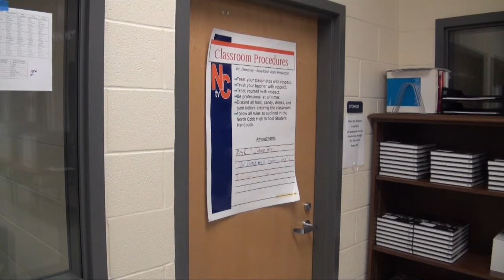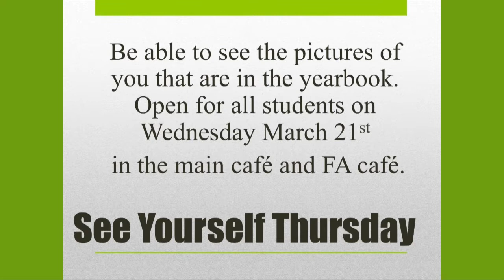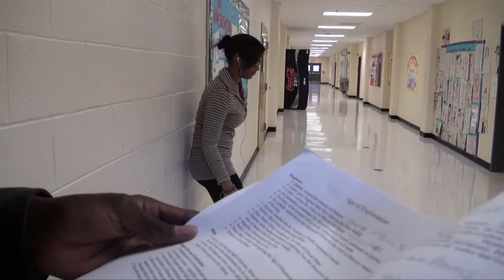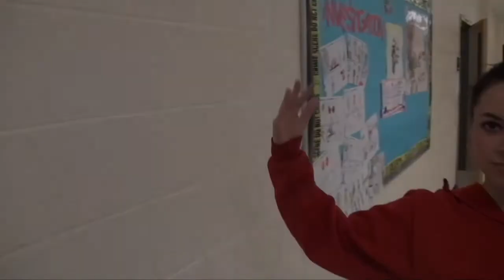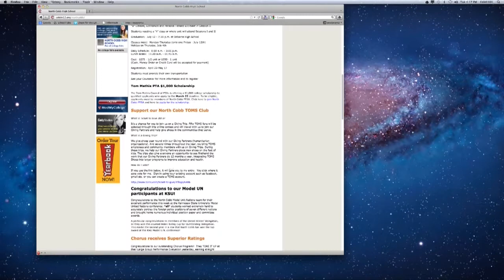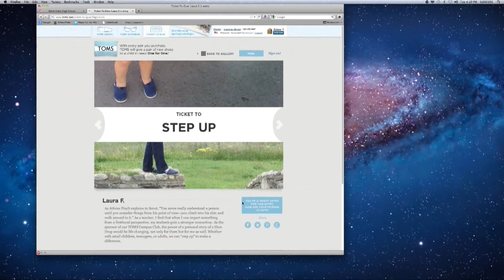Tomahawk Today 3209